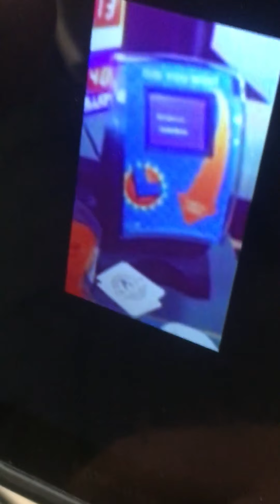6 million dollar winner in Rialto at seven eleven!!!!!!!!!!! Dan’s wonders youtube!!!!!!!!!!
A guy won 6,000,000 dollars in the city of Rialto at seven eleven on the new set for life scratch off that is worth ten dollars. The street is south Riverside ave at seven eleven. I used to work security on the same property as seven eleven. I got a picture of the ticket and the win on the lottery scanner. Okay here is my point. Congratulations to this guy but it’s not about the money, it’s about our lord and savior Jesus Christ and that is why I am making this YouTube video so everything is for Jesus and not the money so cherish God in your life because he will fulfill all your needs with out having all that money!! You don’t need money to satisfy your soul. You need Jesus! God bless!!